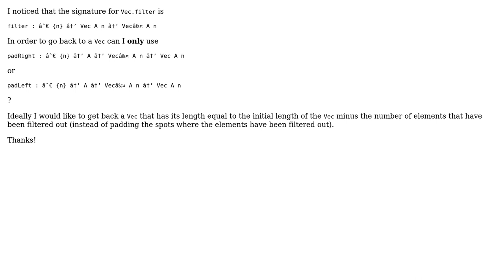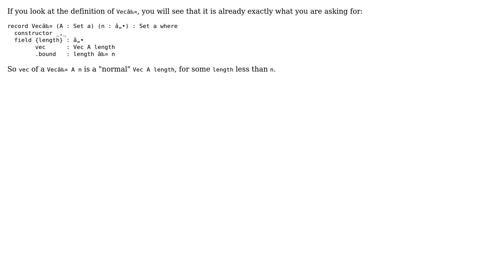Agda Vec.filter gives a Vec‹=, how do I go back to a Vec?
With thanks & praise to God, and with thanks to the many people who have made this project possible! You are responsible for your own actions.